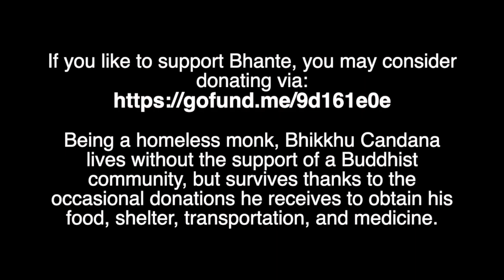The Connected Discourses: SN 1.38 - Sakalika Sutta (The Rock Splinter).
NOTE: If you like to support Bhante, you may consider donating

(Being a homeless monk, Bhikkhu Candana lives without the support of a Buddhist community, but survives thanks to the occasional donations he receives to obtain his food, shelter, transportation and medicine).